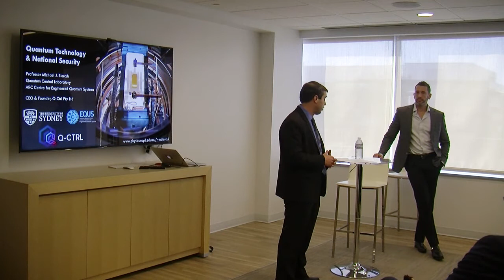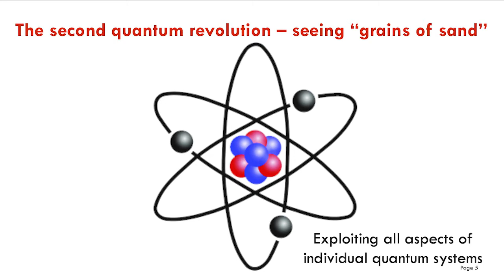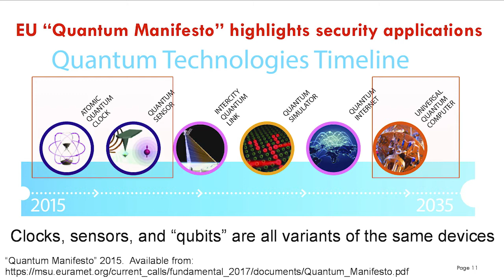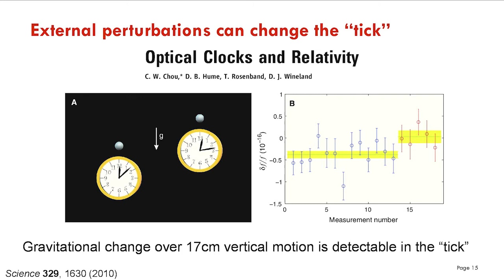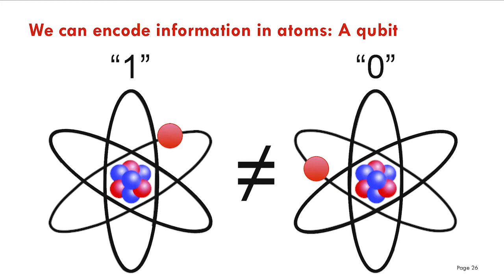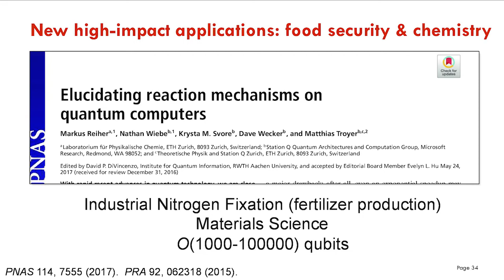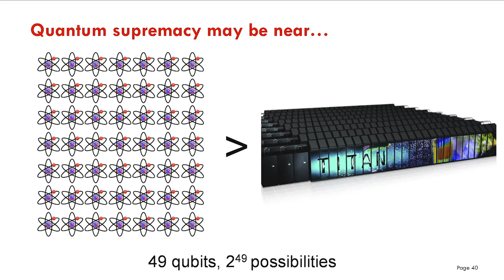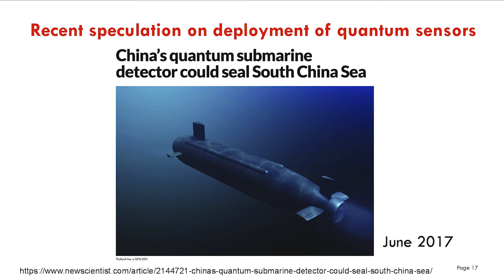Quantum Technology & National Security Presentation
Quantum technologies have the potential to defeat modern crypto-systems and provide otherwise unimaginable computational capabilities. The current strategic-analysis landscape for quantum technology is obscured in part by aggressive marketing and the overall complexity of the field, however. On November 28, 2017, Professor Michael J. Biercuk cut through the hype to explain quantum technology, its promise, and the reality of the state-of-the-art.